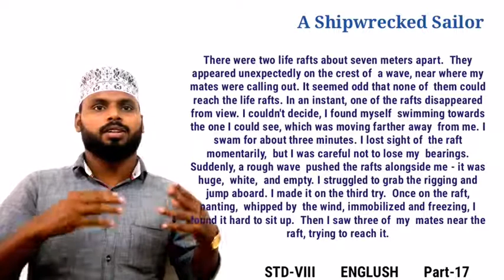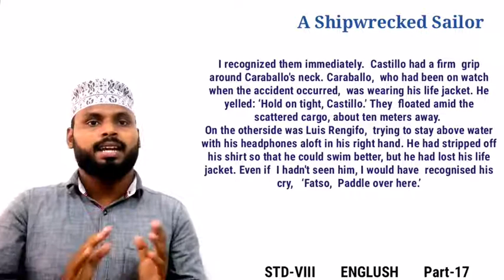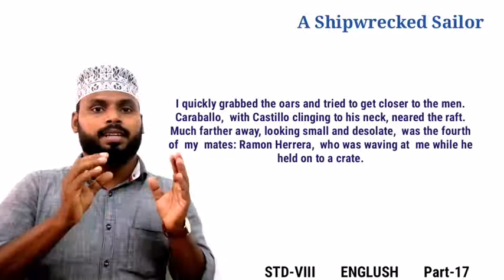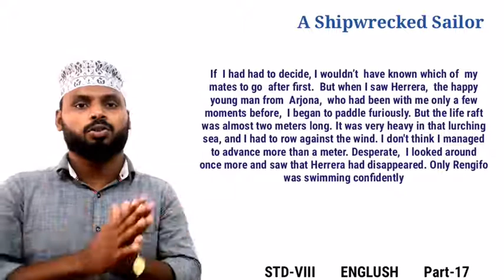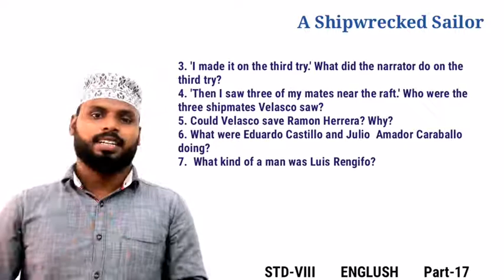VIII STD/ENGLISH/PART 17/17.09.2020/MARKAZ HIGHER SECONDARY SCHOOL/MALAYALAM MEDIUM